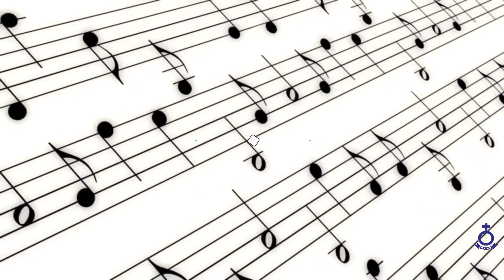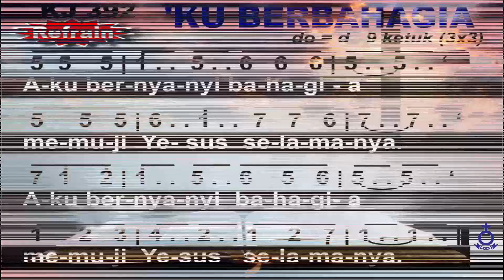(Rec) Renungan Harian HKBP Surabaya Ressort Surabaya Selasa, Tgl 15 Juni 2021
Pembawa Renungan :
Pdt. WR. Sianturi, S.Si (Theol)

Ayat Nats :
Galatia 6 : 1

Untuk Pengguna: OVO - GOPAY - LINKAJA - DANA

SM_HKBPSURABAYA

NHKBPSBY
" Saatnya Iklan Anda Tampil Di Sini "